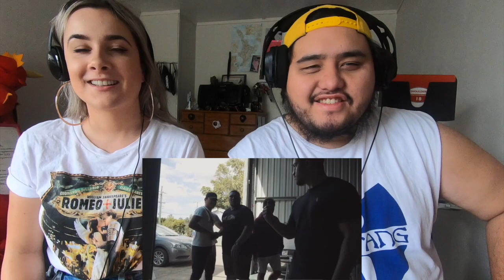LISI "Fists Up" ft Vicc REACTION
Happy Friday!
Here's another video with the man Lisi, He's just too good!

**I do not own the rights, this is solely for entertainment purposes.I am using this material to promote the artist for their fans and using it within the Fair Use Act; for my original content**